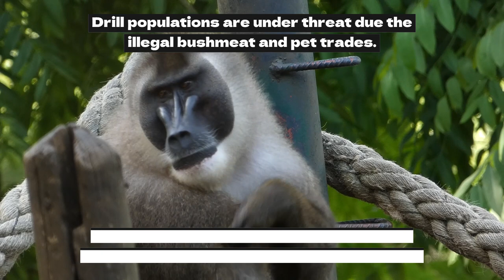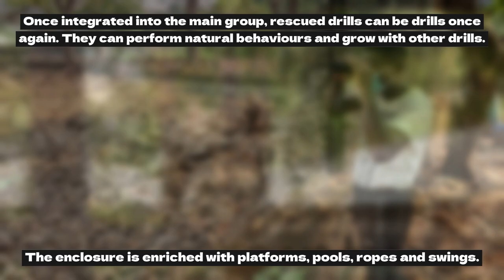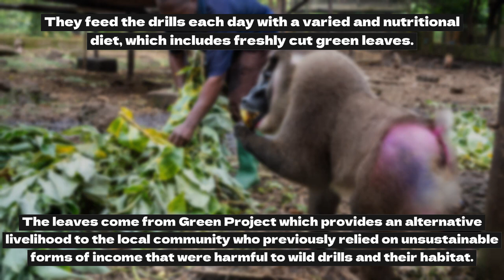Do you know the drill!? Happy Day of the Drill from the Limbe Wildlife Centre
Every May the 4th is International Day of the Drill! Drills are extraordinary monkeys that are at risk of extinction. The LWC rescues and rehabilitates victims of the illegal bushmeat and pet trades.

Photo credits to Gerard Carbonell